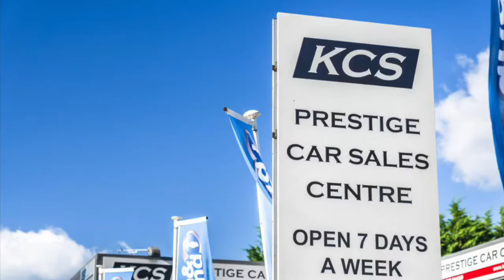MINI COUNTRYMAN - KCS OF SURREY